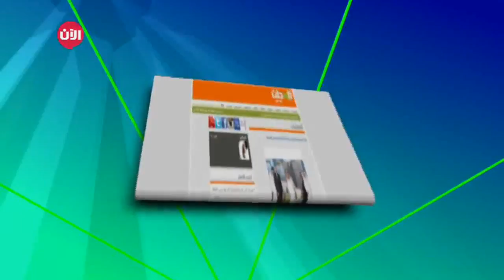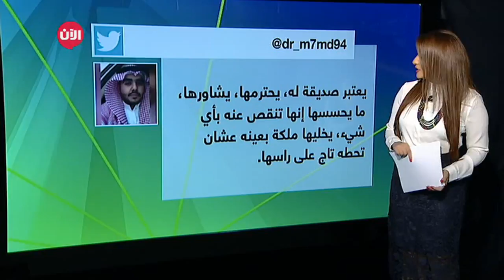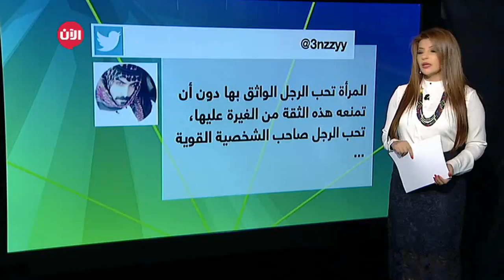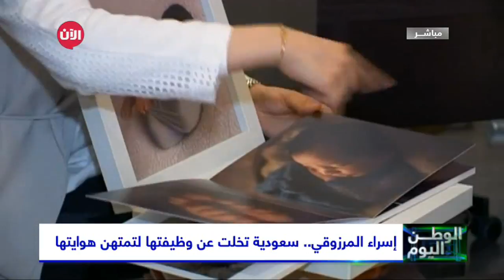712 مهندساً يعملون بالسعودية بشهادات مزورة | الوطن اليوم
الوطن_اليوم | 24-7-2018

أبرز العناوين:
712 مهندساً يعملون بالسعودية بشهادات مزورة
إسراء المرزوقي.. سعودية تخلت عن وظيفتها لتمتهن هوايتها